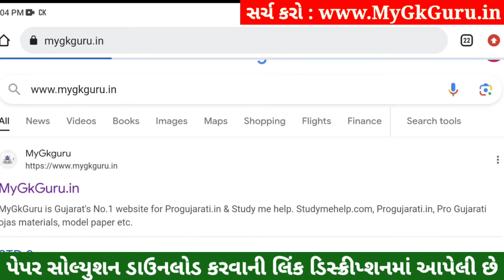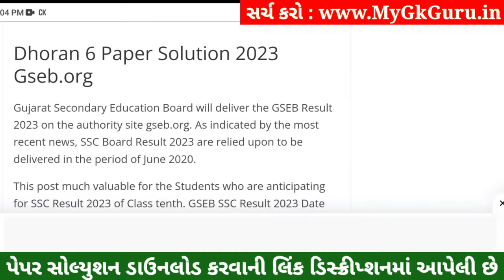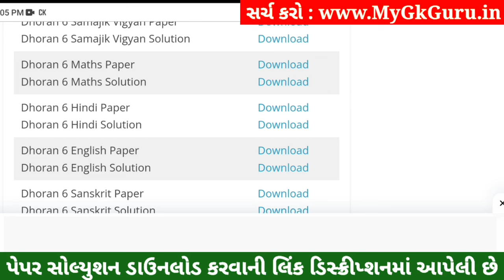💥 Std 6 Hindi Paper Solution 2023 80 Marks, Dhoran 6 Hindi Paper Solution 2023 Std 6 Hindi, October